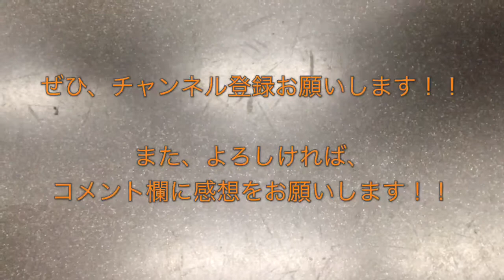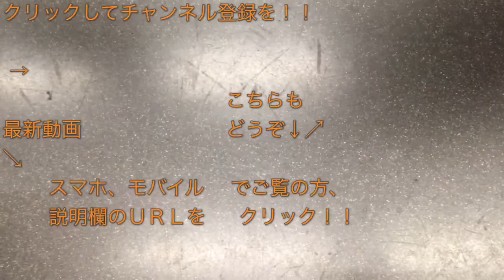東急8500系（8541F） 回送列車 自由が丘駅1番線発車から留置線に入るまで 2018/01/18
２０１８年１月１８日、東急大井町線８５００系（８５４１Ｆ）の車両が自由が丘駅１番線を発車して、自由が丘駅留置線へ入線していくまでの映像です。

この回送列車は、翌朝６時５３分・自由が丘駅始発の東急大井町線溝の口行き電車となります。